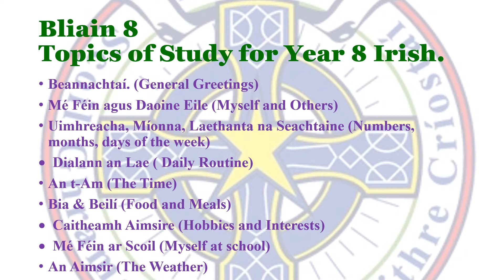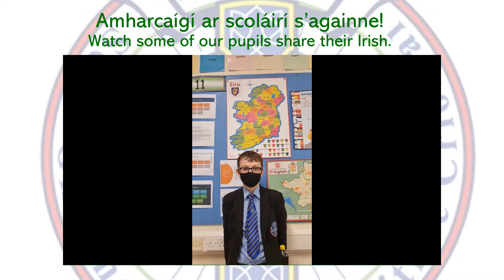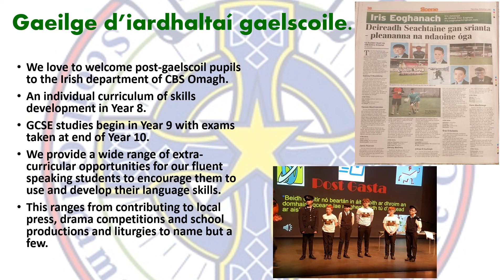Irish 2022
An introduction Irish at Omagh CBS.